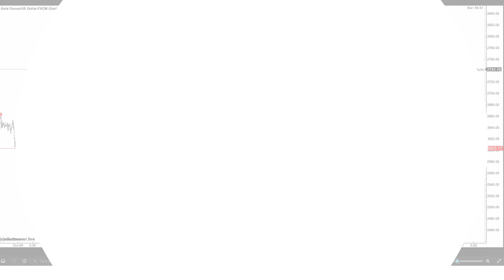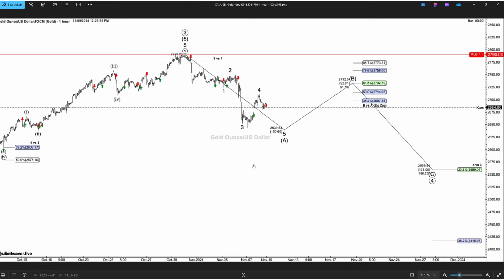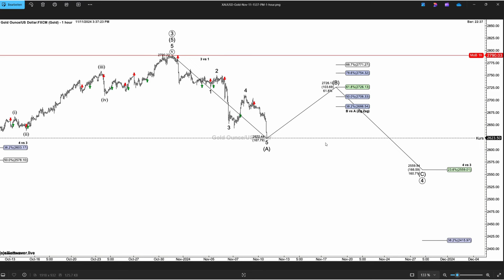Goldpreis-Update: wir haben um 5$ falsch gelegen ⚠️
🔍 Tägliche Elliott-Wave-Analysen für 9 Märkte!

📈 Willkommen auf meinem Kanal! Hier findest du tägliche, präzise und regelbasierte Analysen zu den wichtigsten Märkten. Egal ob DAX, NASDAQ, S&P 500, Dow Jones, EUR/USD, Natural Gas, Gold oder Silber – ich helfe dir, den Markt besser zu verstehen und informierte Entscheidungen zu treffen.

Hier findest du umfassende Tagesanalysen und vieles mehr!

🎓 Auf elliottwaver.live findest du auch unseren Einstiegskurs in die Elliott-Wave-Theorie!

🎓 Lerne die Grundlagen und vertiefe dein Wissen:
Erfahre mehr über die Elliott-Wave-Theorie und wie du sie für deinen Erfolg nutzen kannst. Bleib dran für kommende Onlinekurse und Webinare!

🤝 Kontakt & Support:
Hast du Fragen oder benötigst Unterstützung? Hinterlasse einen Kommentar oder kontaktiere uns direkt über unser Kontaktformular

Danke, dass du Teil unserer wachsenden Community bist! 🙏